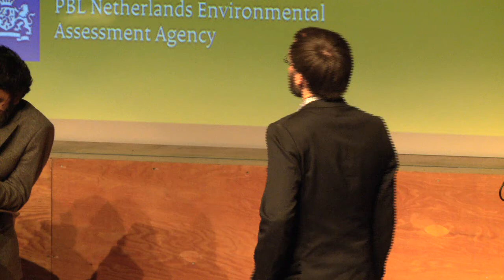Global challenges, urban futures - Philipp Rode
Op 19 juni 2014 organiseerde het PBL op de IABR een internationaal seminar over het thema: welke 'mogelijke toekomsten' kunnen we bedenken voor steden; wat wordt als het meest waarschijnlijk gezien; wat als het beste; welke strategische beslissingen zijn er in de komende jaren nodig en wie zijn de cruciale veranderaars? In deze video is Philipp Rode van de London School of Economics aan het woord.